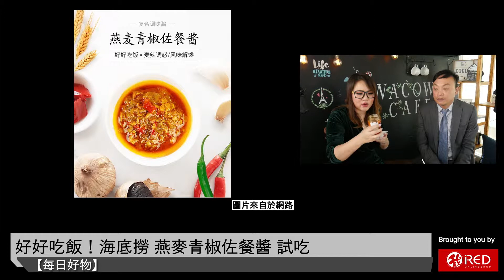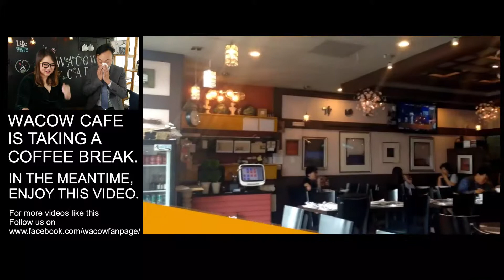好好吃飯！海底撈 燕麥青椒佐餐醬 試吃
下飯的直播節目配下飯的美食，火爆新聞醬報少不了熱辣的的醬料~今天我們來推薦一款四川辣椒醬，它的最大特色是裏面含有燕麥，配燕麥的青椒佐餐醬，味道如何？我們來試試吧

♥️試吃主播/小米   ♥️試吃嘉賓/ 律師 Frank Hwu

FACEBOOK 設定 [ 搶先看SEE FIRST ] 即時消息不漏接!
馬上下載 WaCowGO APP: 省錢必用 / 玩咖必備 / 吃貨必搜
WeChat 微信: WaCowUSA